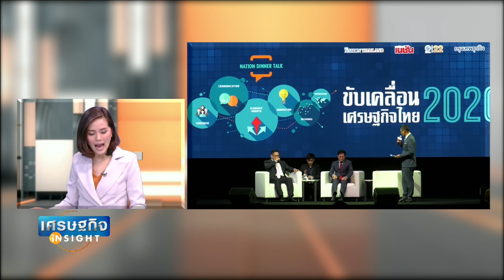รายการ เศรษฐกิจ Insight - "อุตตม" ย้ำ เศรษฐกิจ ไทยไม่ถดถอย แค่โตช้า